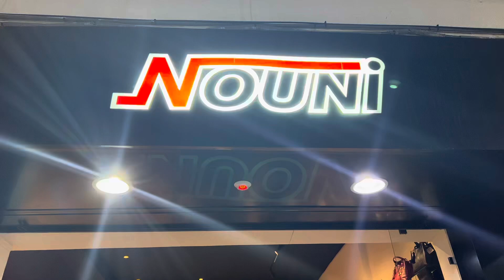مفاجأة جديدة من عند NOUNI